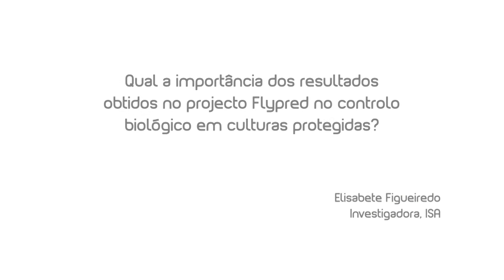1 minuto com Elisabete Figueiredo | Projecto Flypred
A mosca-tigre é um díptero predador. Em Portugal, foi detectado em estufas de produção de hortícolas no Oeste em 2001, pelo agricultor José Firmino. Pensa-se que esta espécie tem origem Paleárctica, mas, actualmente, está referida em todos os continentes. Este insecto é o único predador que se conhece a atacar adultos de algumas das pragas mais importantes das estufas, como mosca branca e larvas mineira, esciarídeos, drosófilas e afídeos alados. Preda também tripes. Com este projecto de investigação pretende-se avaliar o impacto da mosca-tigre nas populações de pragas de culturas hortícolas protegidas e na fauna auxiliar responsável pela protecção biológica nestas culturas (limitação natural -- conservação ou tratamento biológico). Pretende-se também optimizar a criação da mosca-tigre cuja metodologia permitirá aos agricultores a criação deste predador nas suas estufas, de forma a aumentar as populações naturais, se a avaliação de eficácia e de selectividade face a outros agentes de protecção biológica for positiva.